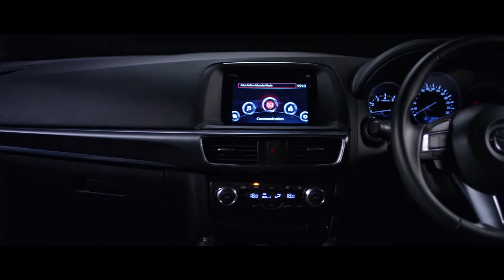Mazda SkyActive Series by Brandon Loh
GRIND is a brand new team representing talented directors and DOPs focused on TV commercials. Our mission is to provide production houses and ad agencies with the best and the most creative directors we represent.

Our directors specialize in cars, comedy, live action, kids, table top , beauty and lifestyle. We hope to work with you and your team soon!